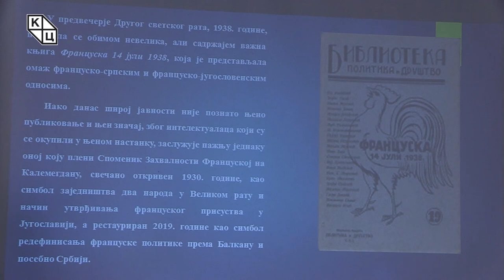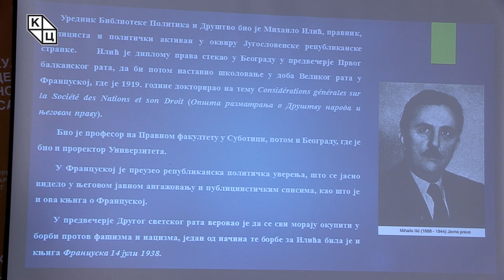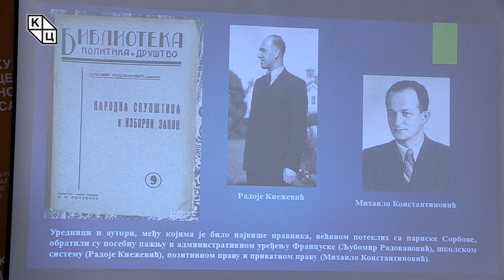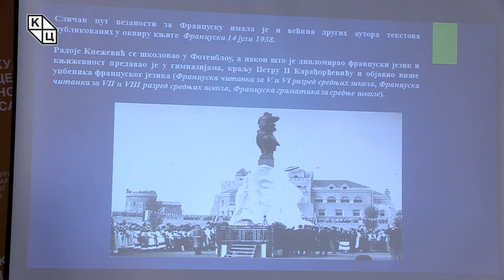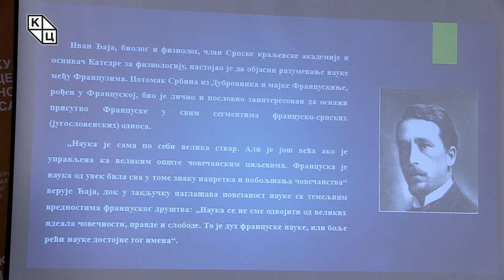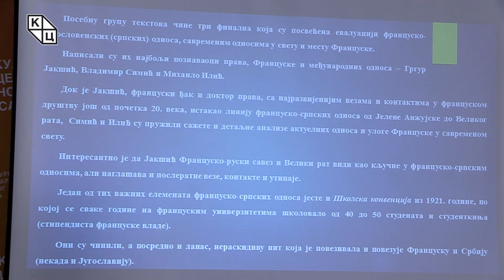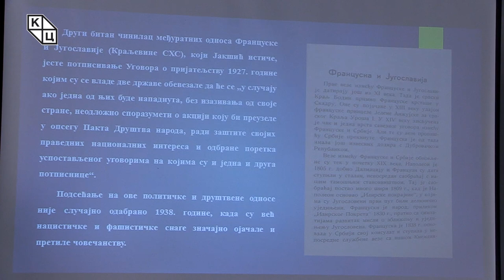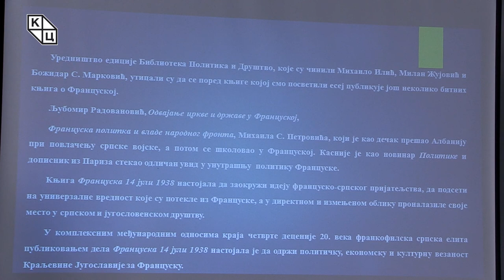др Александрa Колаковић - „Француска 14 јули 1938: погледи српских франкофила“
Предавање др Александре Колаковић на тему „Француска 14 јули 1938: погледи српских франкофила у предвечерје Другог светског рата“ (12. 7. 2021)

У предвечерје Другог светског рата, 1938. године, појавила се обимом невелика, али садржајем важна књига Француска 14 јули 1938, која је представљала омаж француско-српским и француско-југословенским односима. Објављена je у оквиру престижне елитистичке едиције „Библиотека Политика и Друштво“, a текстове су написала 22 аутора, најпознатија имена српске науке, културе и уметности, од којих је већина школована у Француској, или су један део свог живота провели у тој земљи.